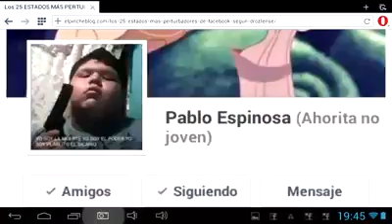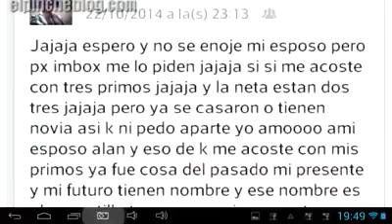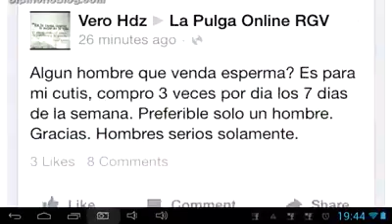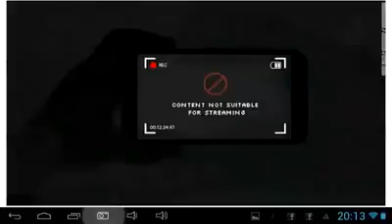top:las publicaciones mas perturbadoras de facebook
aca veras algunas de las publicaciones que te haran ver el lado mas oscuro de facebook,por parte de algunos usuarios.manda solicitud al grupo oficial de facebook de los videos de matias jesus cabrera.